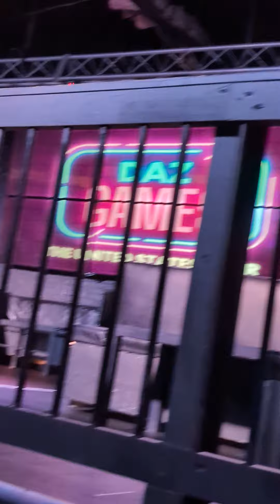DAZ GAMES TOUR!!!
Charlotte, NC